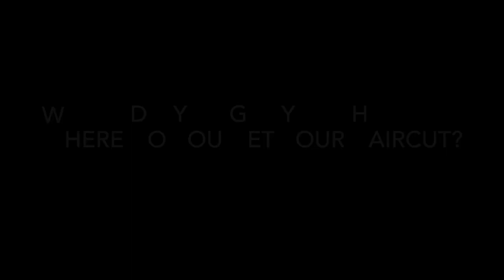Look at that classic Shane dawson Shirt tho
This is old do not watch... please?

Stalk Johnnie on the internet

JohnnieGuilber1